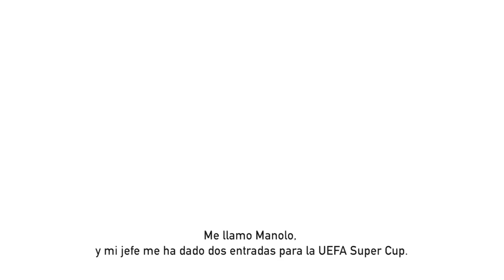Sorpresa Supercopa con DJ Mariio!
¿Qué pasa cuando juntas a DJ Mariio, Pantic y Morientes?

Una experiencia INOLVIDABLE en la Supercopa de la UEFA 😍